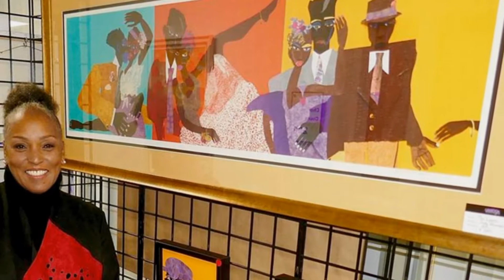By popular demand a second Art Show